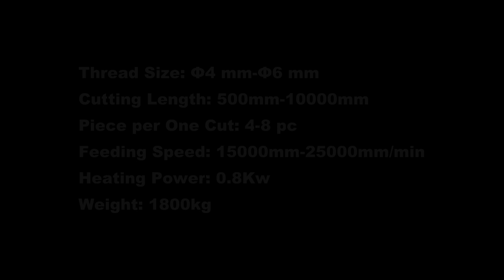Ropes Hot Cutting Machine for Jumbo Bag Filling and Discharging Spout - RopeCUT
KEESTAR RopeCUT Ropes Hot Cutting Machine for Jumbo Bag (Big Bag, Bulk Bag, Container Bag, FIBC) Filling and Discharging Spout

According to different ropes diameter needs, can choose different machines.

Technical Specification:

Cutting Length: 500mm-10000mm
Thread Size: φ4mm-φ6mm
Piece per One Cut: 4-8pc
Feeding Speed: 15000mm-25000mm/min
Heating Power: 0.8Kw
Weight: 1,800kg
Full Function Machine Dimension: 6000×1300×2000mm
Packing Dimension: 2000×800×800mm